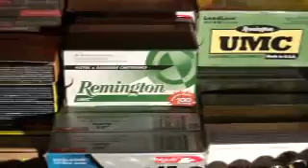Dont keep all your eggs in one basket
Corner